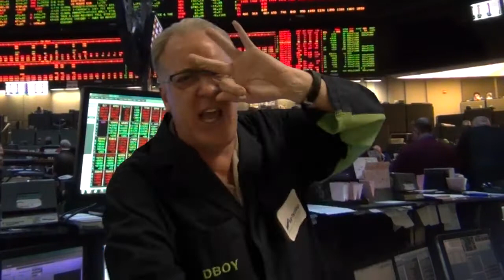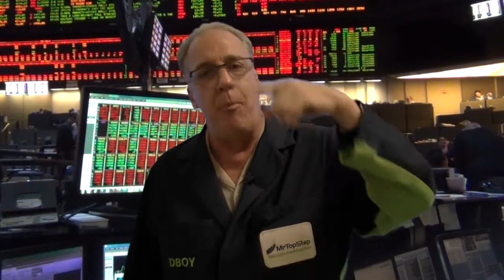S&P Back and Fill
HIGH: 1935.50 Recently
LOW: 1924.20 Mid-Morning
LAST: 1934.00 UP 4.8 Handles
TOTAL VOLUME: ESU-1.25MIL, ESM-850K; SPU 35K, SPM-34K
MOC: MIM Flip...MIM showed +150mil to buy, actual -300mil to sell
CASH CLOSE:

FOR TOMORROW:

Day 2 of the FOMC meeting
Current Account
EIA Petroleum Report
FOMC Forcasts
Chair Press Conference

Seen alot of price action, but when you see the S&P back and filling and holding at but program levels, its almost a sure sign of going up

Wednesdays UP 12/Down 18 of last 30
Thursdays Up 18/Down 22 of last 30
Friday Up 21/Down 9 of last 30